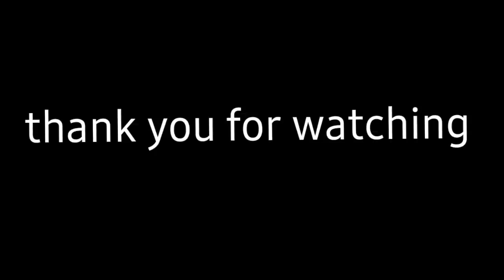I played extreme mode in granny 3 ! but Malayalam